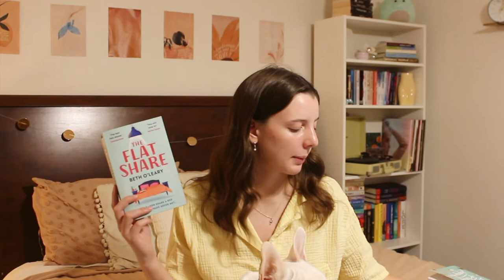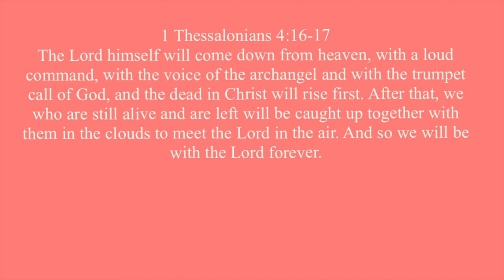all the books i read in may 🌷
↳ ramble queen